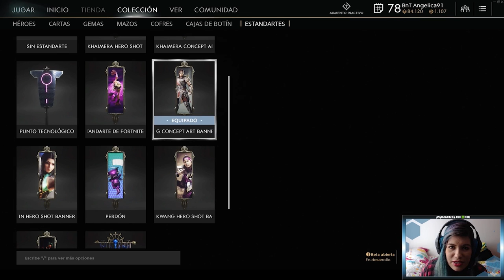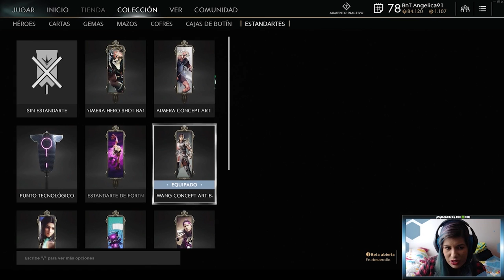V42 Paragon - Cap 3 - Cofres, cajas y estandartes - Angélica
Muchas gracias a Xarly por darnos lo oportunidad de ser parte de este gran evento. A continuación el link de los demás capítulos